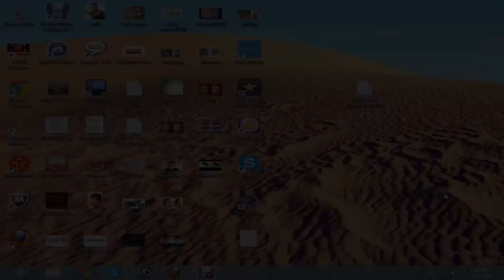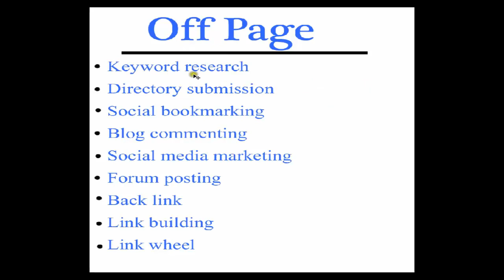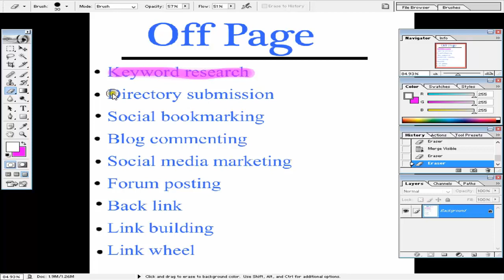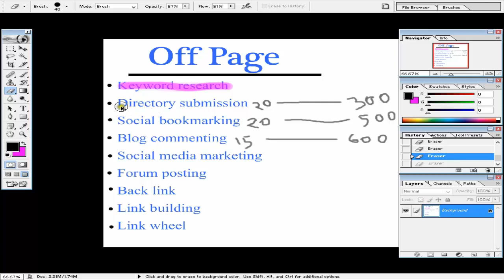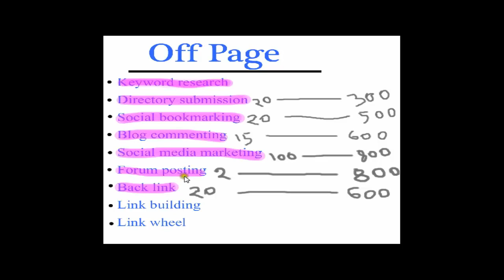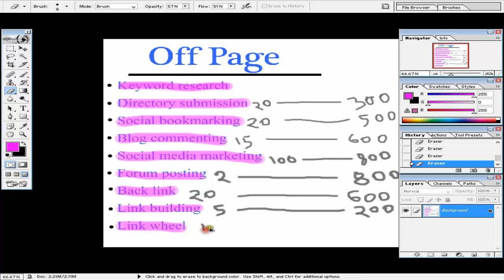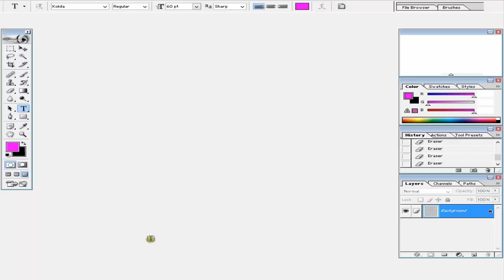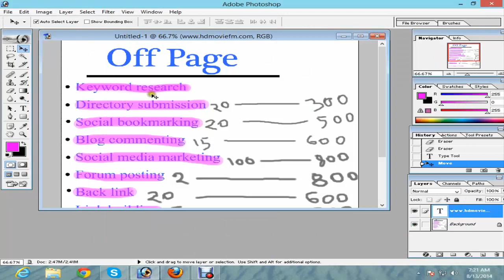Seo Off Page Bangla || Seo Visitor || Keyword Research || Bangla Full Tutorial ( part 2 )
প্লান ছাড়া কোন কাজ করাই সম্ভব না সুতুরাং  online marketing " SEO " করতে গেলেও প্লান করেই  কাজ শুরু করতে হবে ।

ফেসবুক গ্রুপে  লাইভ আলোচনা করুন যেকোনো সমস্যাই পরলে ঃ